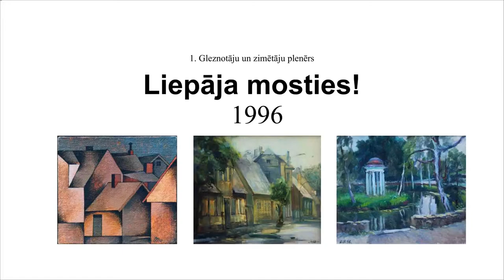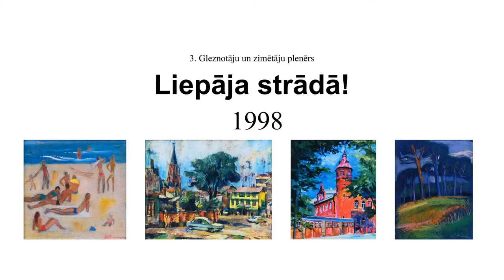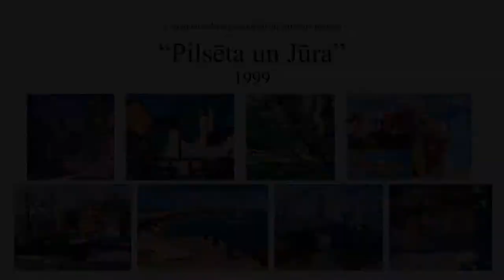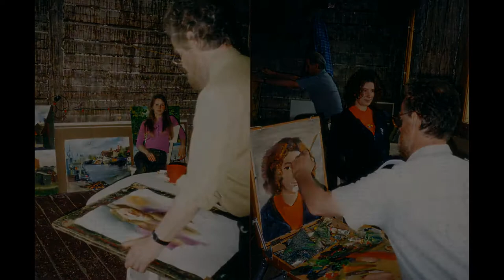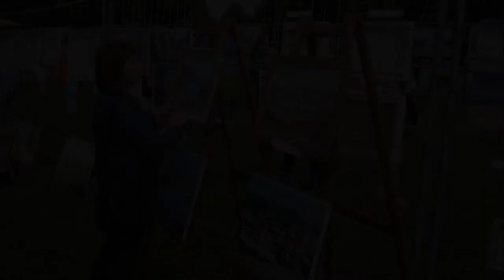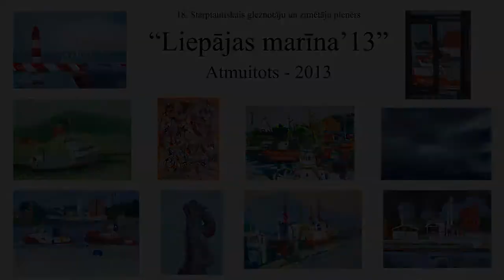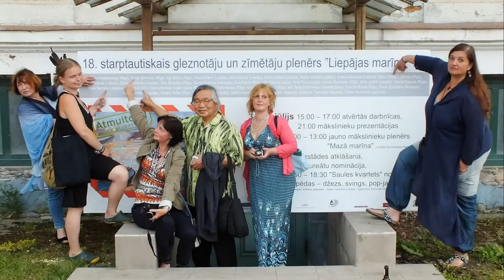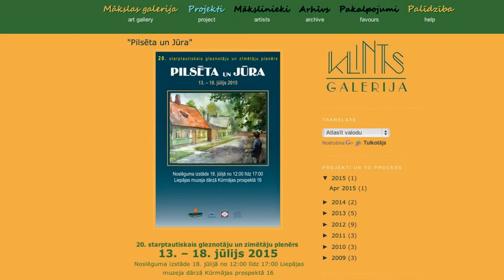Jau 20. Starptautiskais Liepājas mākslas plenērs - ieskats vēsturē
Būs jau 20. Starptautiskais jūras glezniecības plenērs Liepājā
Will be the 20th International marine painting pleinair in Liepaja
Будет уже 20. Международный пленэр морской живописи в Лиепае